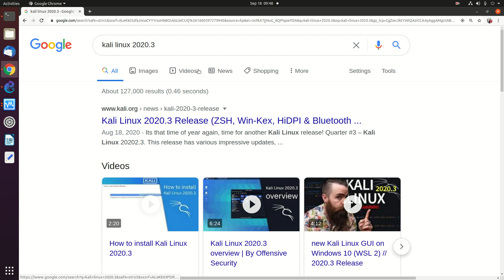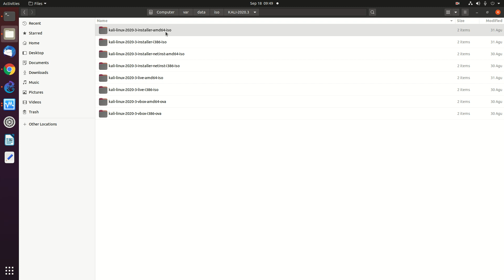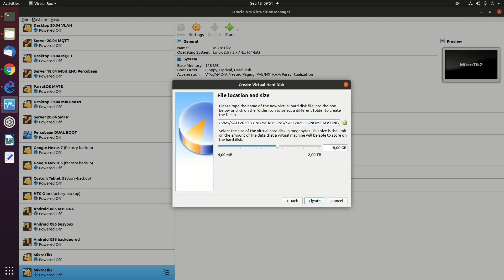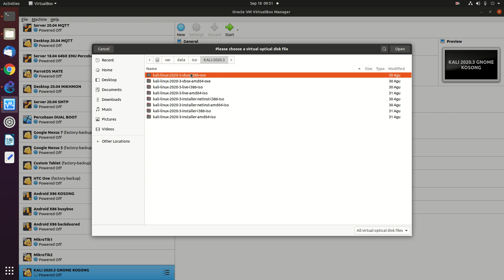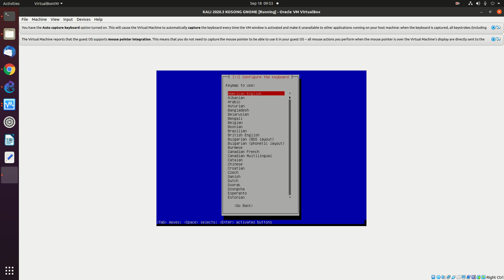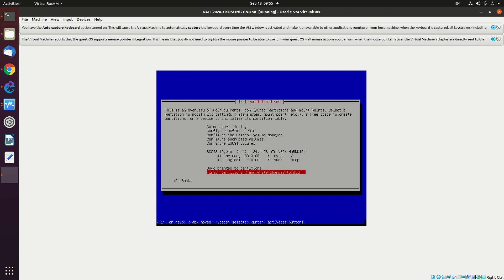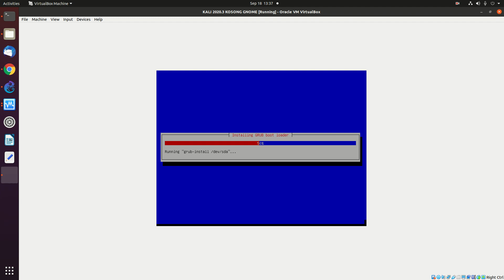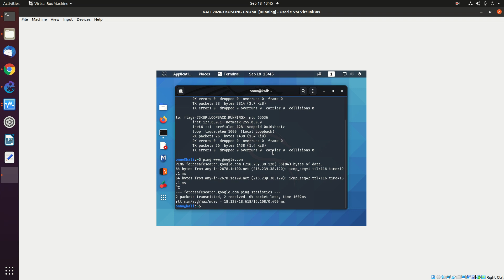20200918 KALI instalasi Kali 2020.3 desktop GNOME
Rekaman Instalasi KALI 2020.3 dengan desktop GNOME

OnnoCenter